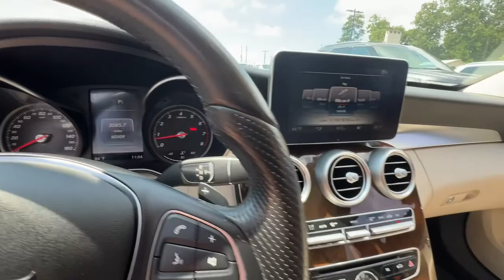2016 Mercedes-Benz C-Class Marietta, Powers Park, Fair Oaks, East Cobb, Sandy Plains 5127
Black Used 2016 Mercedes-Benz C-Class available in Marietta GA at Malones Automotive. Servicing the Marietta, Powers Park, Fair Oaks, East Cobb, Sandy Plains, GA area.
2016 Mercedes-Benz C-Class C 300 - Stock#: 5127 - VIN#: WDDWF4KB2GR138410

Malones Automotive
1827 Lower Roswell Rd

MSRP $50,620... Includes $10,000 in Options!!..